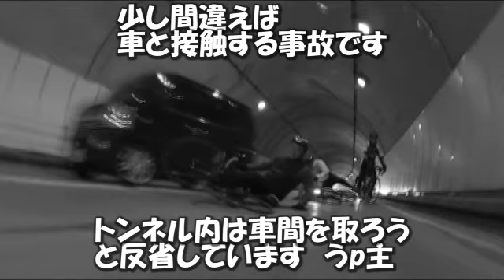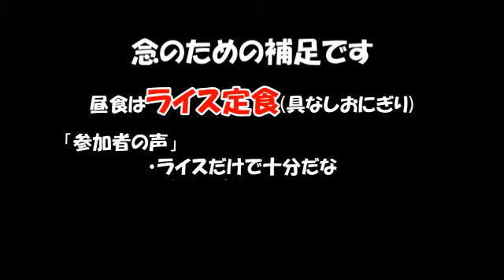【ゆっくり】ビワイチ【サイクリング】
【注意】ニコニコ動画で投稿したものと同じです。
【注意】ニコニコ動画から1week遅れての投稿です。
ビワイチおつかれでした。
今年は風も強くなく花粉も少ないベストな日和でした。
3回も動画のネタにしている割にネタが尽きないですね、琵琶湖。

悩み事：
今回マリオで出撃しましたが
今後もマリオでいくか、ニコ生ジャージにするかで悩んでます。

追伸：
ニコ生ジャージ再販ないんですかね！？